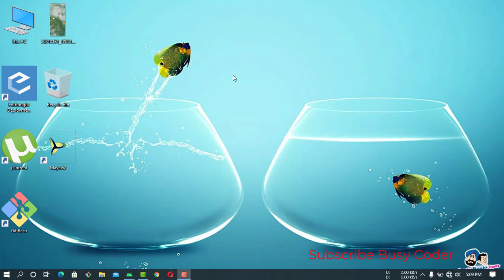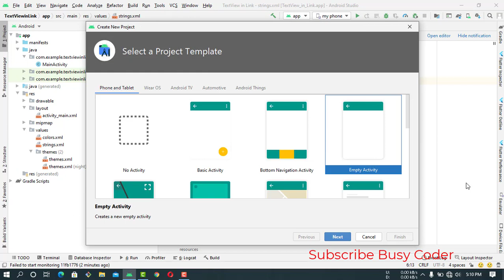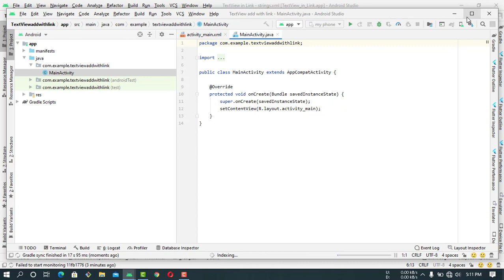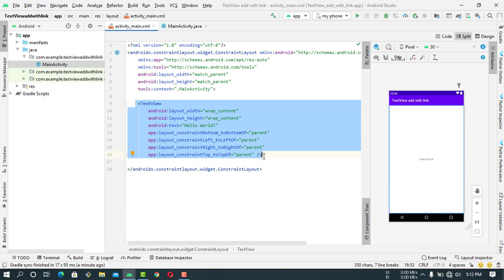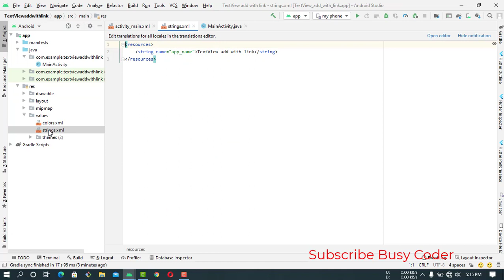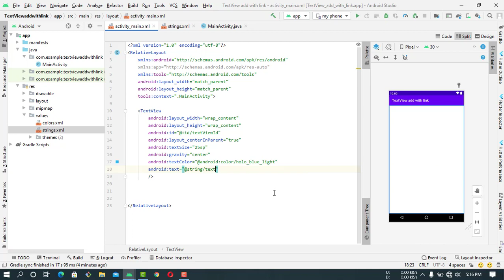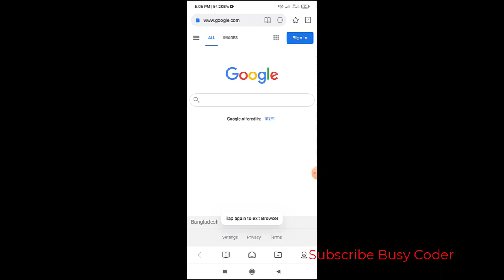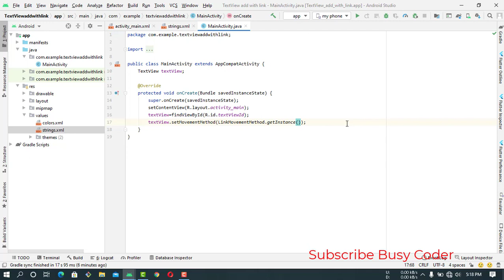How to Enable Link in TextView in Android Studio|| Java|| Busy Coder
Hi guys in this video I will tech you how you can enable or addlink in your android studio project in Bangla. I hope this video will be helpful for android beginners.